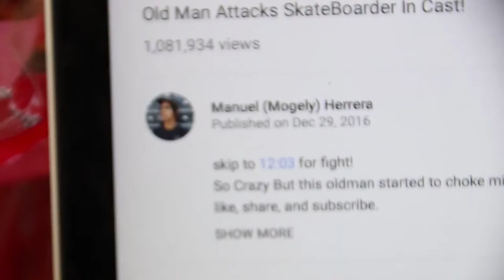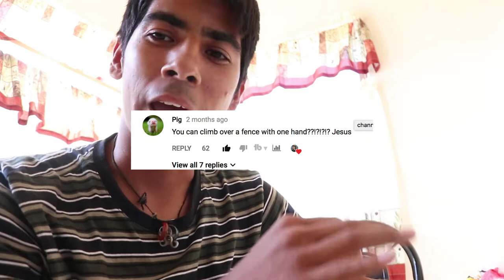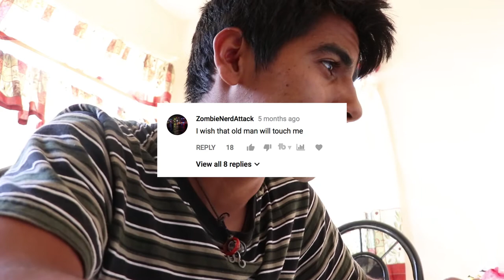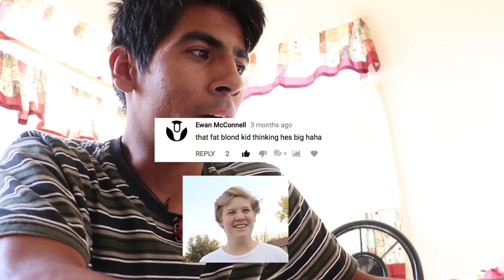How To Get A Million Views On Youtube $$$!!!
In this video i talk about the video that helped me grow and got me to a million views here on youtube enjoy this reading the comments.